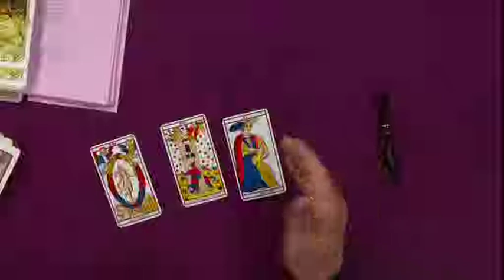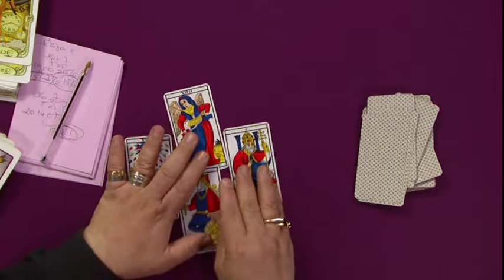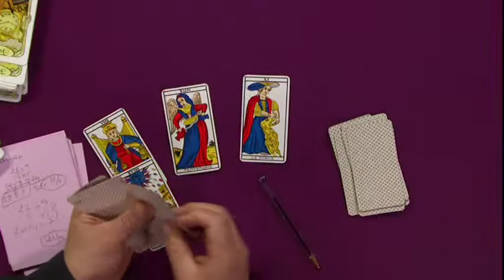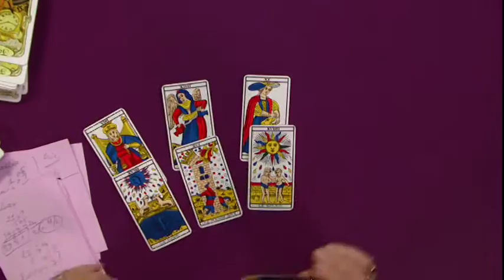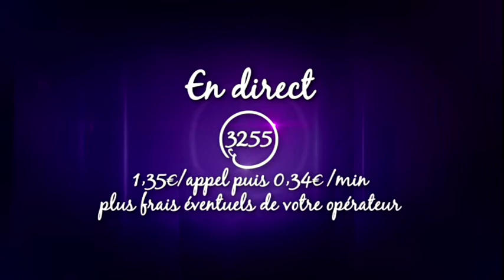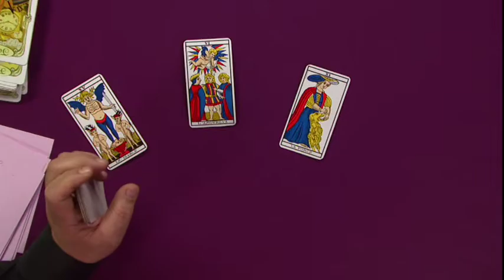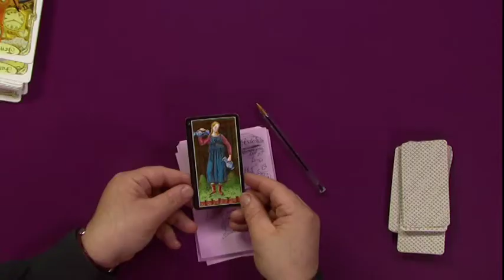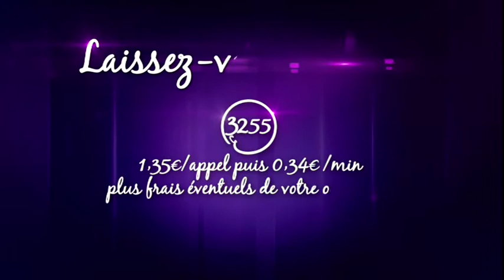ConfidenCiel, avec Axel de Paris, sur Vivolta, émission du 18 Avril 2014